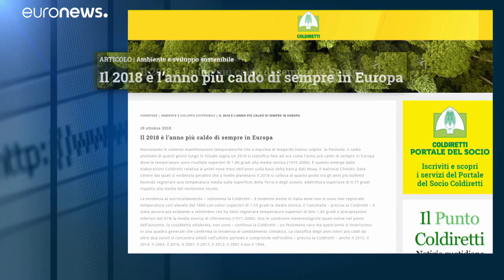2018: anno più caldo di sempre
a stabilirlo la banca dati del Noaa - il National Climatic Data Centre ovvero l'agenzia Nazionale per gli Oceani e l'Atmosfera degli Stati Uniti…